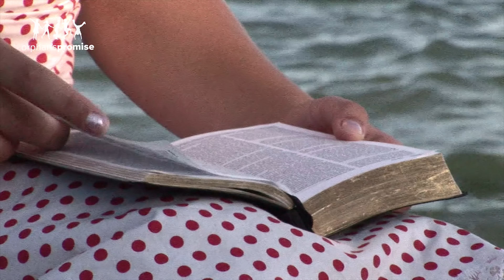From Wealth To Wasted | Ukraine | Orphan's Promise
Oksana's family was wealthy, until her parents became reliant on drugs and alcohol, that's when their family lost everything. Oksana's father died and her mother was no longer able to care for her children. Where would Oksana turn?